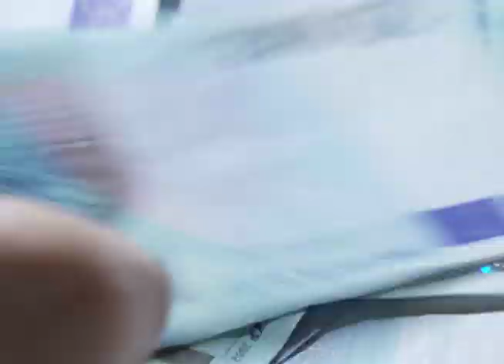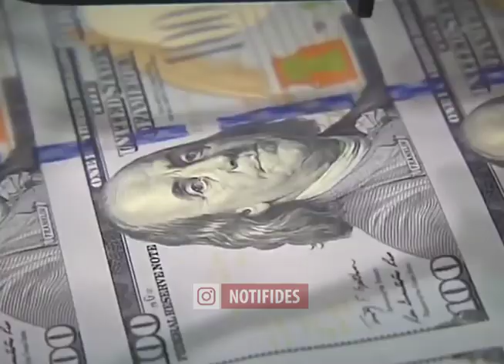Aumento de la inflación en EE UU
El aumento de la inflación en Estados Unidos estaría afectando al país, esto por la gran cantidad de productos que se traen desde esa nación afirman economistas.